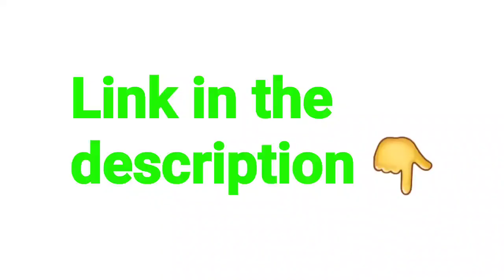100 साल तक बाल मजबूत रहेंगे 🔥 | Brahmacharya Hair Regrowth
100 साल तक बाल मजबूत रहेंगे 🔥 | Brahmacharya Hair Regrowth

Best for Brahmacharya Beginners

use.
1) This video has no negative impact on the original works (It
2)This video is also for teaching purposes.
3)It is positively transformative in nature.
4) only used bits and pieces of videos to get the point